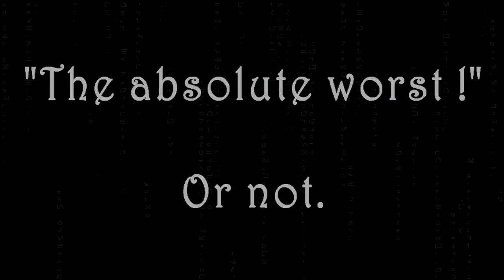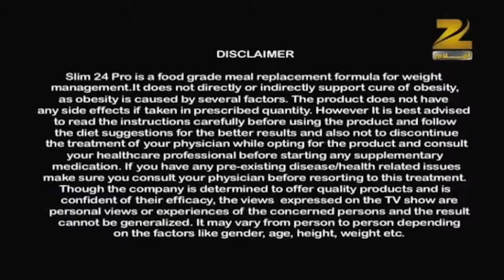Zaap! Episode 13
Le meilleur du pire: Zaap!
The absolute worst. Or not.
تليفزيون - الأسوأ على الإطلاق. أم لا.

تلفزيون, إختصار ,لتلفزيون
moha, mimoun elkhnifri, ahidous moderne, ahidous classique, timnatine, timnadine, cheikh zaid,
tabaamrant, outaleb, imghrane, igout, oudaden, laryach, tihihit, tachinouit, ayoure inchaden-gerouan